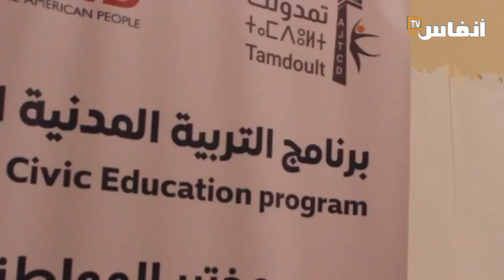آليات مراقبة السياسات العمومية محور ورشة في اشتوكة